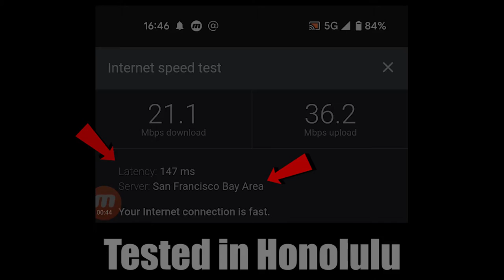MOBILE CLOUD GAMING ON 150 PING - See link in description